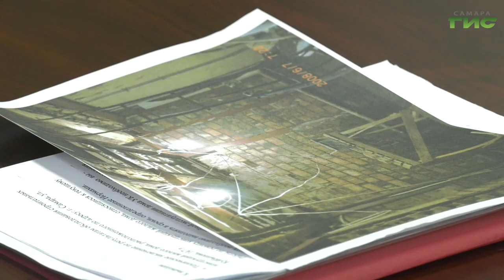Дом купца Челышева на Красноармейской нуждается в ремонте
Найти решение, как восстановить знаменитый самарский доходный дом. Объект культурного наследия, который был построен в конце 19 века нуждается в ремонте. Проблему обсудили на приеме граждан депутата Госдумы Александра Хинштейна с участием городских властей.